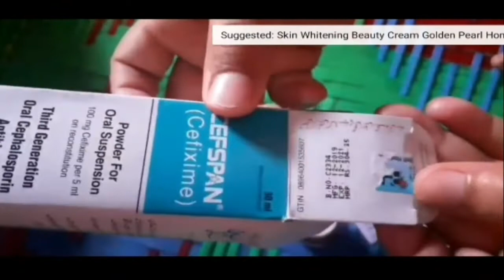Use of Cefixime Syrup, Zifi syrup, Cefim syrup, Cefix syrup, Cefspan syrup | Antibiotics use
Cefixime syrup
Cefixime syrup for babies
Cefixime syrup uses in urdu
Cefixime syrup uses in hindi
Cefixime syrup does
Cefixime syp
syp Cefixime use
cefspan syrup uses
syp cefspan
cefspan suspension
cefspan syrup preparation
zifi syrup uses for babies
zifi 100mg
Zifi suspension
Cefim syp
Cefix 100mg suspension